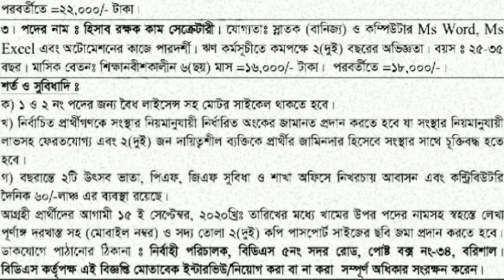বিডি এস এনজিও নতুন সার্কুলার বিজ্ঞপ্তি প্রকাশ 2020 চাকরির পত্রিকা চাকরির ডাক চাকরির খবর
এস এনজিও তে নতুন চাকরির সার্কুলার প্রকাশ  2020 চাকরির পত্রিকা চাকরির খবর চাকরির পত্রিকা চাকরির নিউজ এনজয় কতগুলো লোক নেওয়া হবে শিক্ষাগত যোগ্যতা কত বিস্তারিত জানার জন্য নিচে সার্কুলার লিংক দেওয়া থাকবে আপনার ডাউনলোড দেব বিস্তারিত জানতে পারবেন সকলকে ধন্যবাদ